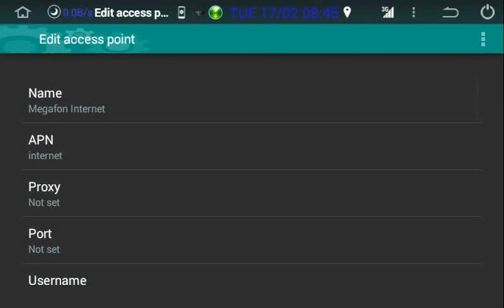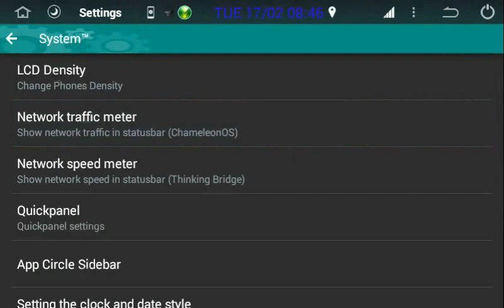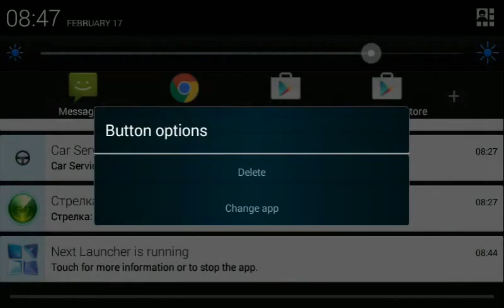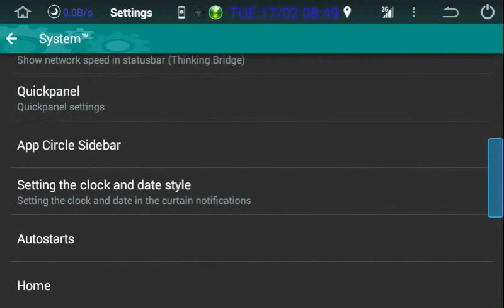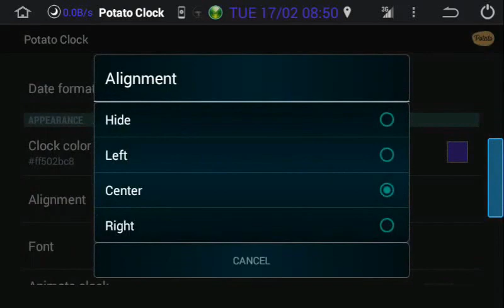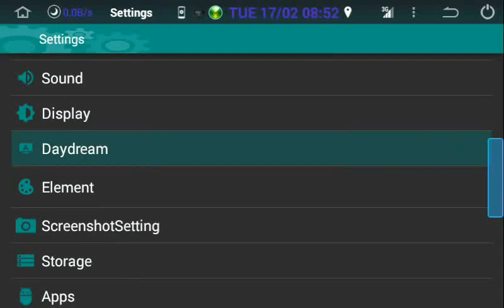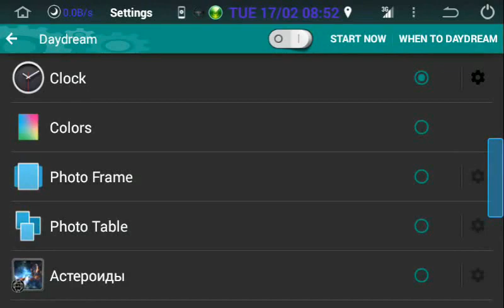SCR 20150217 084455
2 DIN Pure Android 4.4.4 RK3066